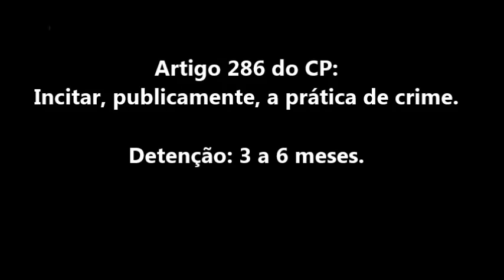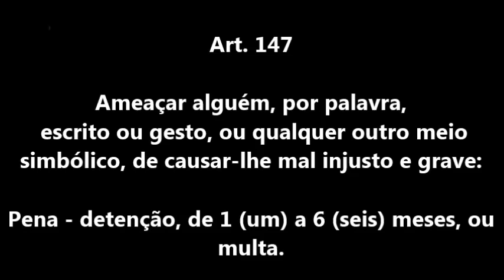Bombadão fascista e burro ameaça Dilma!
Recuperei um vídeo em que um idiota que exercitou o corpo e deixou o cérebro desandar ameaça a Presidenta da República, entre outras bobagens.
Reclama sobre os 100% dos royalties do Petróleo para a educação, mas não sabe que foi a direita fascista e classista que ele defende quem derrotou o Projeto.

Outra de suas imbecilidades foi a de que Dilma quer tirar a Internet. Sem comentários...
Aproveitou para incitar a queima dos carros de imprensa e mais algumas bobagens.
Eu só destaquei no vídeo a quantidade de porras e caralhos que ele diz...
Deve ser fixação! Já dizia Mateus 12:34 : " Pois a boca fala do que está cheio o coração."
Não sei se o Evangelho do bombado é diferente, mas parece que não é bem o coração que está cheio...

Ele não quer malhação?

Ou seja, o sujeito acha que está bombando! Eu acho é que foi bombado...